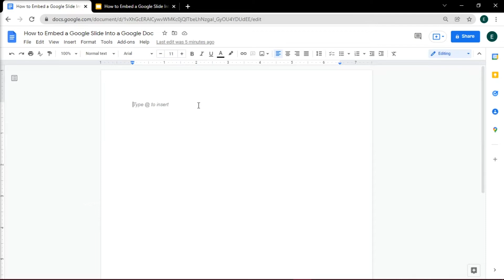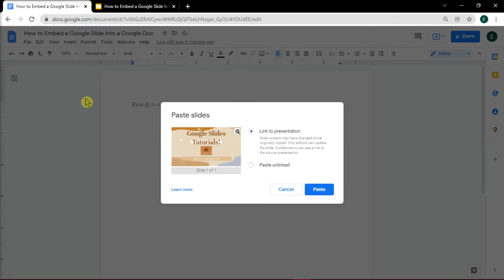[HOW-TO] Embed a Google SLIDE Into a Google DOC (easily!)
--- Are you wanting to embed or insert a Google Slide into your Google Document?  Fortunately, you can do this quite easily once you know how!   Watch this short tutorial to see a simple way of doing this. ---